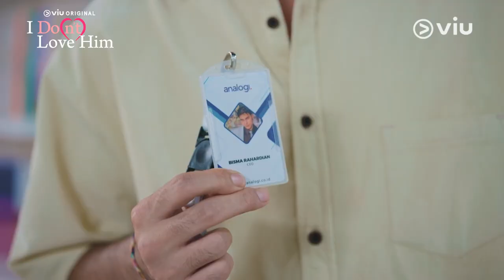Trailer Episode 1 | I Do(n't) Love Him | Prilly Latuconsina, Cinta Brian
Nonton series romansa komedi Viu Orginal I Do(n’t) Love Him di sini

Karir mendadak hancur gara-gara skandal, Kayna justru dapat kesempatan dari perusahaan yang dulu sering ia tolak. Waduh!

Episode baru tayang setiap Rabu dan Kamis. Dibintangi oleh Prilly Latuconsina, Cinta Brian, Mentari De Marelle, Gemi Nastiti, Laras Sardi, Cathy Fakandi, Bukie B. Mansyur, Amel Carla, Richard Ivander, Unique Priscilla, Fero Walandouw, Gilbert Patiruhu, dan masih banyak lagi.